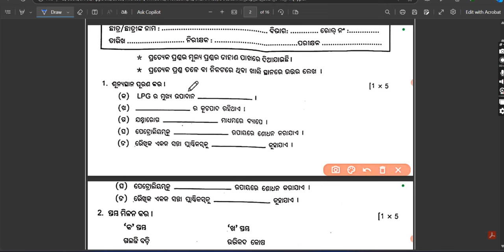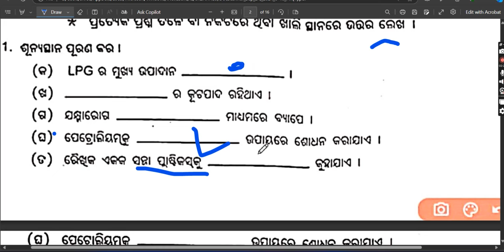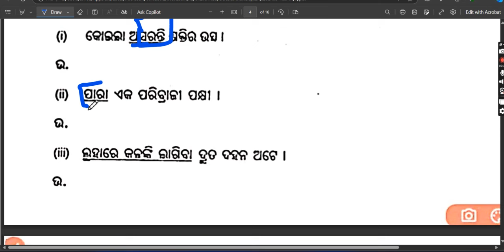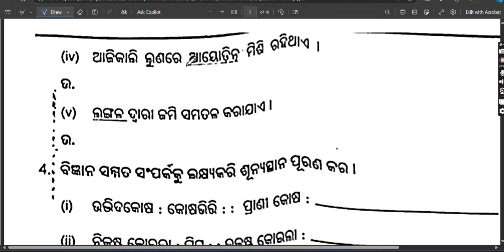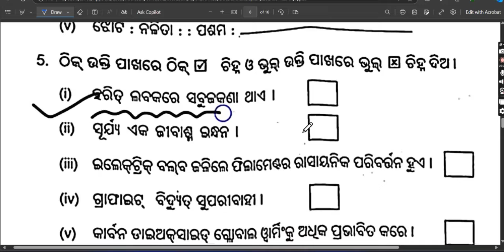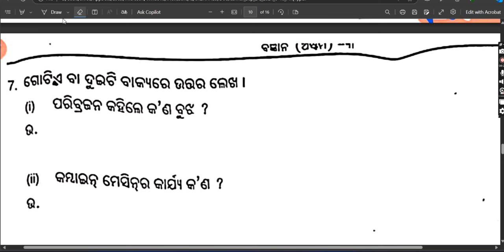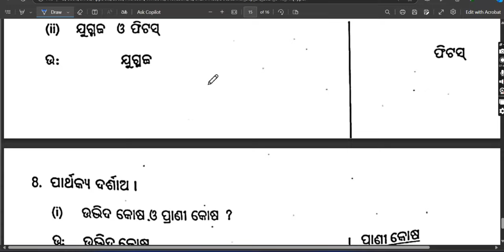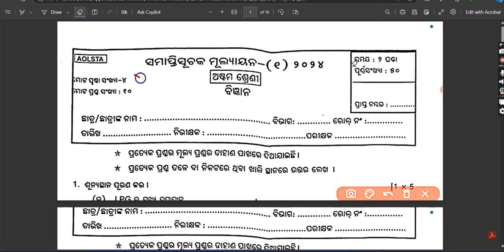class 8 half yearly exam question with ans science//science question ans 2024 8th class 2024 science